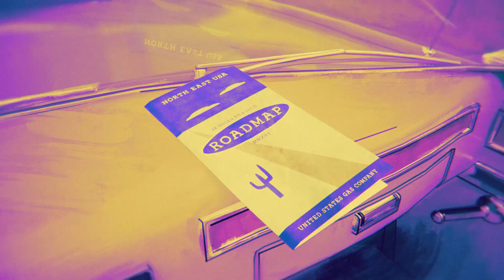Sloper - The Thin Line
The Thin Line is out now! Stream everywhere

Animation by: Studio Locomoto
Concept & production: Sander Wezenbeek and Thomas Fokker

Mario Goossens - Drums
Cesar Zuiderwijk - Drums
Fabio Canini - Guitar & Backing vocals
Peter Shoulder - Guitar & Lead vocals

Lyrics:
This kingdom of the living, precariously stands
With its walls so fragile built on shifting sands
Divided by a thin line, that cannot be denied
No one knows for certain, what's on the other side

Fighting till the end, that light you had to follow
So fly on out of here my friend
Find your peace at last, rest your weary head now
At the rainbows end

A thousand hours bedside you, through this world we roamed
Always kept me safe and sound now I must take you home
You're ash between my fingers, the wind will swallow you
Be with me forever, silence, tears and laughter too

Thin line, thin line, thin line